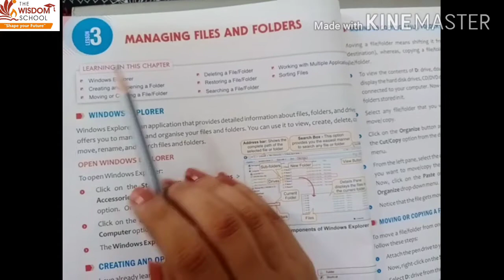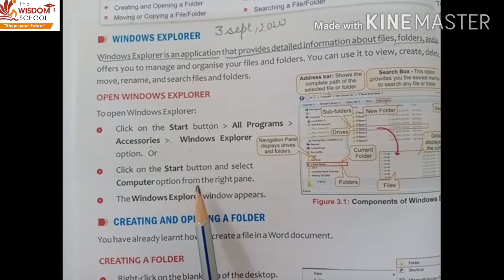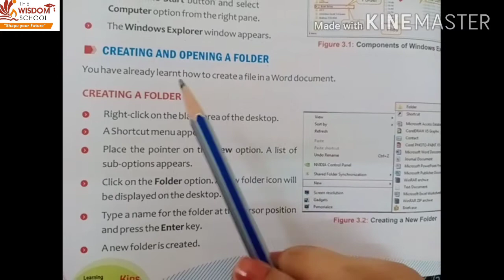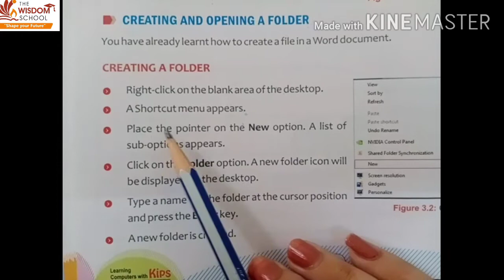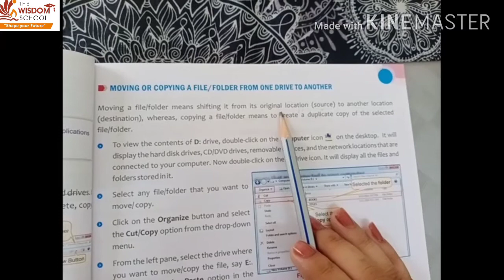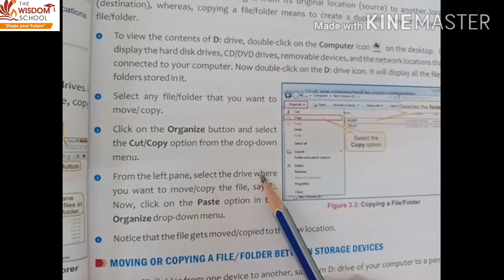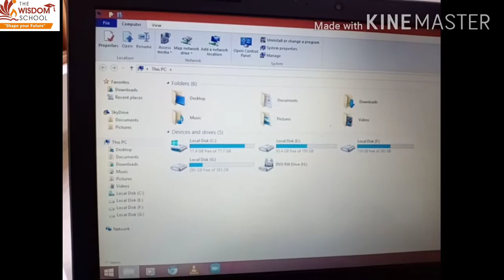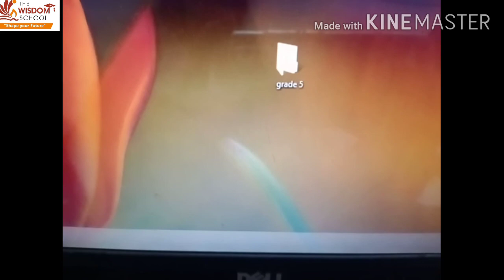Grade - 5 /Computer /Chapter 3 /03 Sep